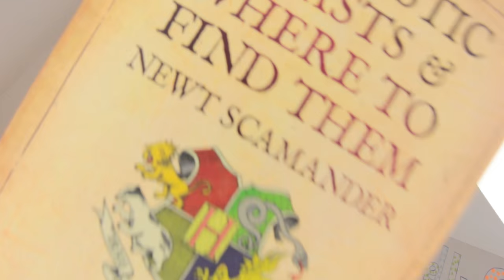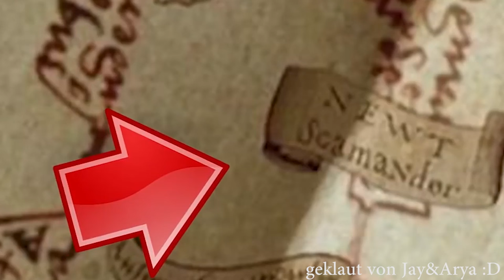Neuer "Harry Potter" Film!!! Fantastische Biester und wo sie zu finden sind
Vor ein paar Tagen kam ein weiterer Trailer zum neuen Film des Harry Potter Universums "Phantastische Tierwesen und wo sie zu finden sind" raus. War klar, dass ich nicht länger meine klappe halten kann, obwohl der Kinostart erst im November ist. Ich bin einfach zu aufgeregt! Hier gibt es einige Hintergrund Fakten zu Newt Scamander und dem bald erscheinenden Film! Ich hoffe es haben zumindest ein paar von euch so viel Spaß daran wie ich :D

OMG ich rede im Schlaf!

Ich mache seit 2010 Videos auf YouTube, ab 2013 3x die Woche jeden Dienstag, Donnerstag und Sonntag.
• DIENSTAG - Kelly kommentiert Kommentare
Am Ende jeder Folge stelle ich eine Frage und kommentiere eure Antworten
• DONNERSTAG - Wochenrücklick
Hier nehme ich euch mit durch meine Erlebnisse der ganzen Woche. Ob Events, Reisen oder Alltag - ich dokumentiere es
• SONNTAG - Thema
Ob aktuelle Themen der Internetkultur oder was auch immer mir in den Sinn kommt und ich ausprobieren möchte kommt hier rein